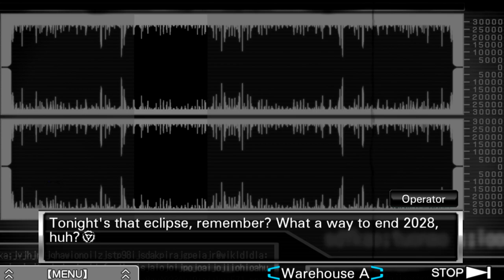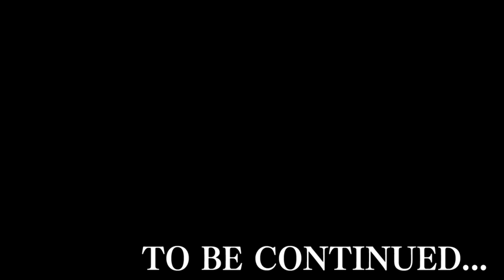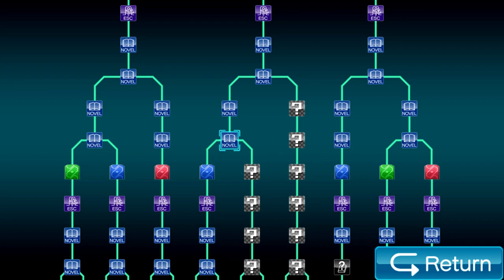Zero Escape: Virtue's Last Reward [Blind] | Episode 47 - Anything?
In this episode of Virtue's Last Reward [Blind], we finally see what happens when Sigma succumbs to Clover's seductive proposal...